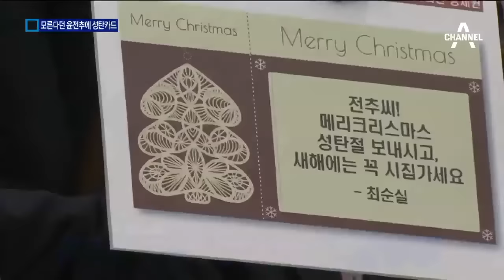윤전추, 최순실 모른다더니 ‘성탄 카드’ 줬다